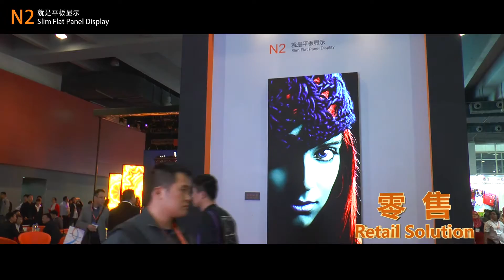Absen ISLE 2017—Retail Solution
As an integrated supplier and service provider of LED displays, Absen( stock code:300389) offer products that are well-received and of exceptional quality. In fact, having been in the industry for only nine years, we've finished over 6,500 projects in more than 118 countries and regions.